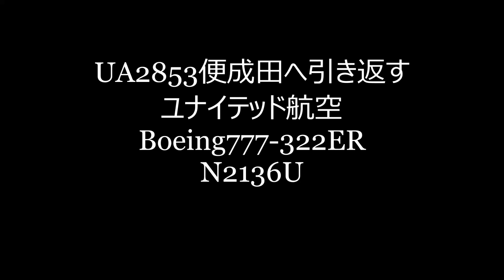✈✈[RJAA]成田空港から香港に向かっていたUA2853便は九州付近でUターン成田へ引き返し無事成田空港に着陸しました!!ユナイテッド航空 Boeing777-322ER N2136U Narita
UA2853便成田へ引き返す
ユナイテッド航空
Boeing777-322ER
N2136U